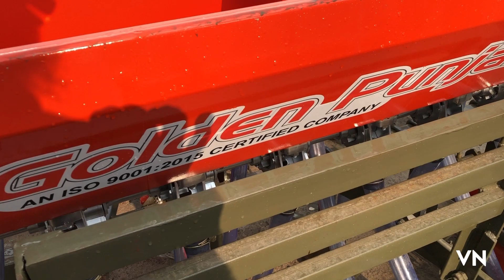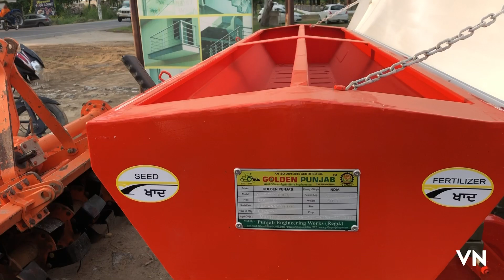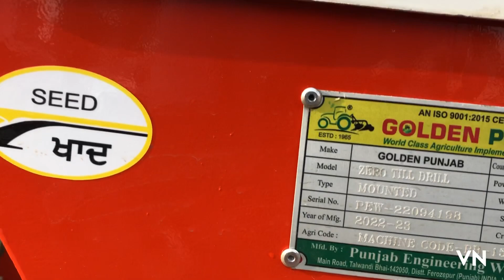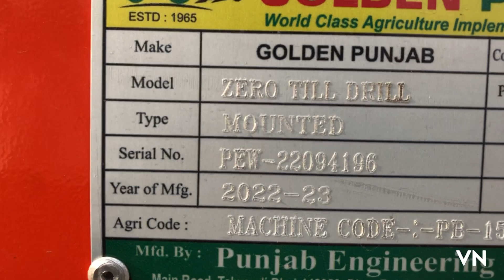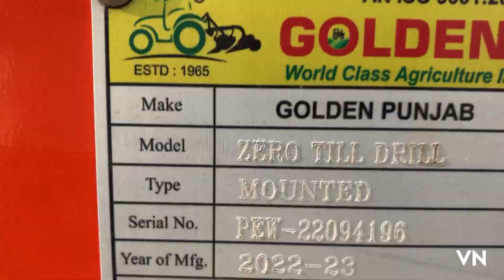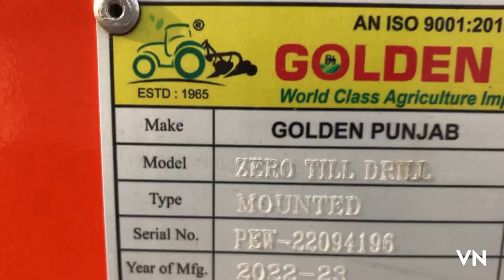ਲਿਆਂਦੀ ਜ਼ੀਰੋ ਡਰਿੱਲ